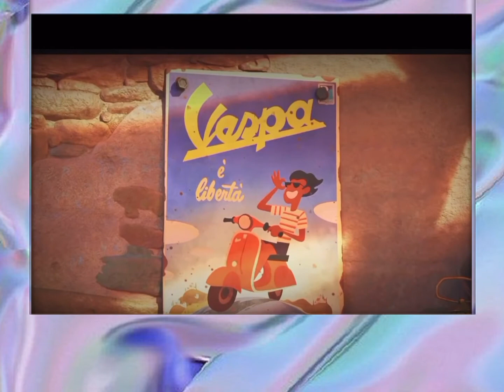Luca movie part 1